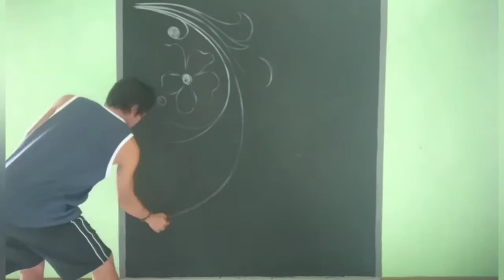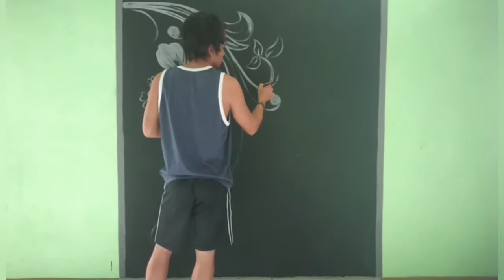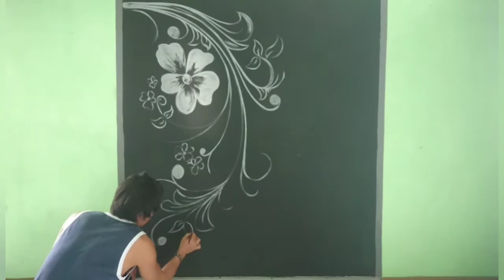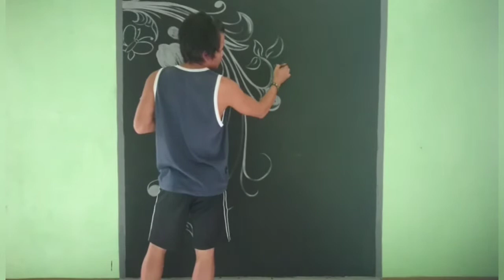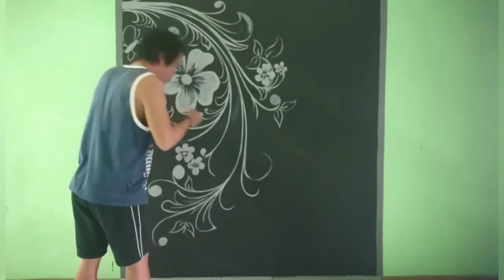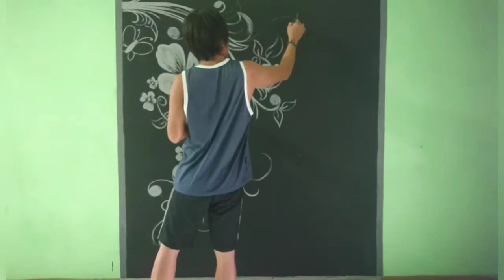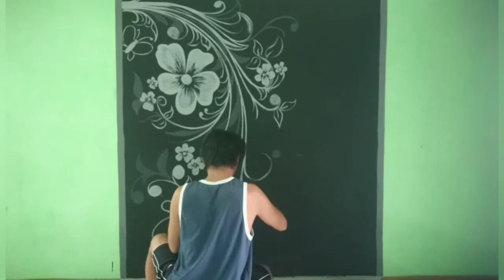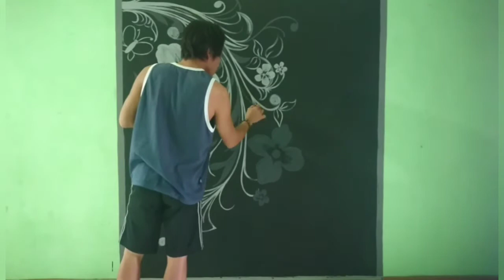WALL PAINTING || INTERIOR DESIGN || WALL ART PAINT DESIGN IDEAS || CAT DINDING KREATIF.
Mengubah tampilan dinding agar terlihat indah dengan gambar kreatif. Menggunakan media kuas dan cat, mudah dan simpel tanpa menggunakan pola.